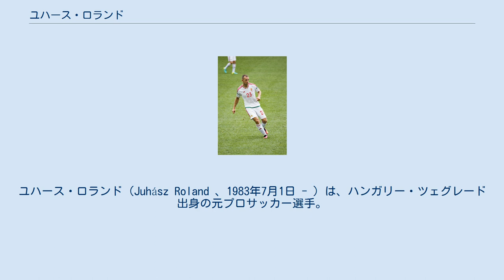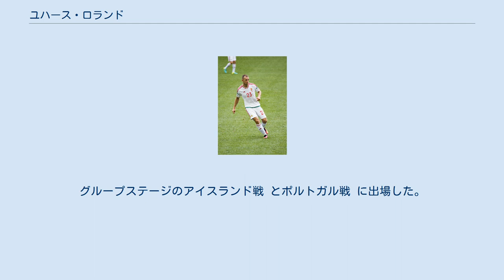ユハース・ロランド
ユハース・ロランド（Juhász Roland 、1983年7月1日 - ）は、ハンガリー・ツェグレード出身の元プロサッカー選手。
元ハンガリー代表。
現役時代のポジションは、ディフェンダー。
 地元クラブでプレーを始め、1999年にMTKブダペストFCでプロデビュー。
2002-03シーズンにはリーグ優勝を達成した。
 2005年8月29日、RSCアンデルレヒトに移籍。
加入初年度でリーグ優勝を達成すると、2006–07シーズン、2009–10シーズン、2011–12シーズンの計4度のリーグ優勝を経験した。
2009年にはリーグ最優秀ディフェンダーに選出された。
 2011年にはスコティッシュ・プレミアリーグのレンジャーズFCとセルティックFCが相次いで獲得オファーを出したが、いずれもアンデルレヒトが拒否し移籍は実現しなかった。
 2013年2月19日、ヴィデオトンFCへのレンタル移籍が発表された。
 2004年4月25日のサッカー日本代表との親善試合でハンガリー代表初出場&初ゴール。
 2012年9月7日の2014 FIFAワールドカップ・ヨーロッパ予選・アンドラ戦でゴールを挙げ、5-0の大勝に貢献した。
 2016年5月31日、UEFA EURO 2016のメンバーに選ばれた。
グループステージのアイスランド戦 とポルトガル戦 に出場した。
 2016年7月5日、代表からの引退を表明。
 MTKブダペスト アンデルレヒト